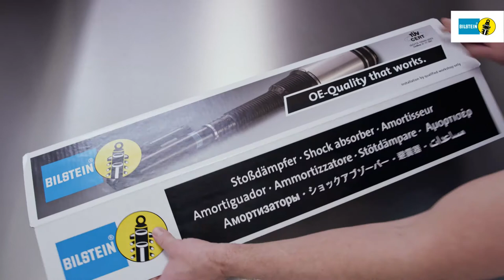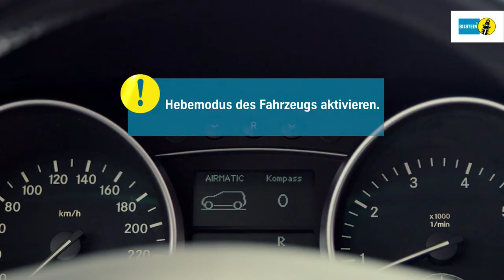BILSTEIN | Einbauvideo B4 Luftfedermodul VA MB M-Klasse W164 by GÖHRUM Fahrzeugteile GmbH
BILSTEIN Einbauvideo B4 Luftfedermodul Vorderachse Mercedes-Benz M-Klasse W164

• 100% Funktionalität wie am ersten Tag
• 100% Neuteile für ein Maximum an Stabilität und zuverlässiger Sicherheit
• 100% kompromisslose Erstausrüster-Qualität

EIN TEIL DES ERFOLGS:
- Handelstreue
- klare Sortimentspolitik

GÖHRUM Fahrzeugteile GmbH
Ulmenstr. 19
71069 Sindelfingen